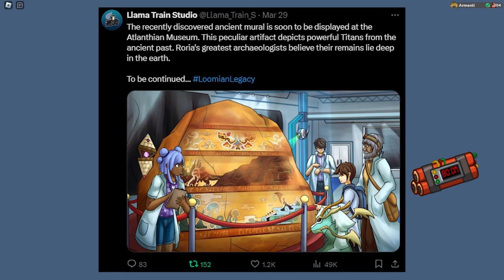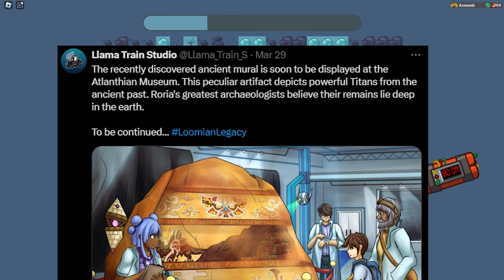The NEXT Loomian Legacy UPDATE... (New Roamings + More!)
What could this mean?